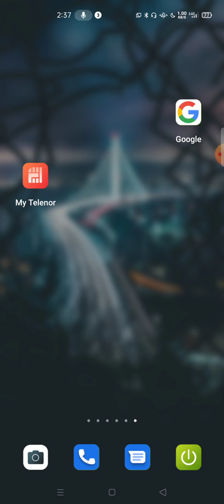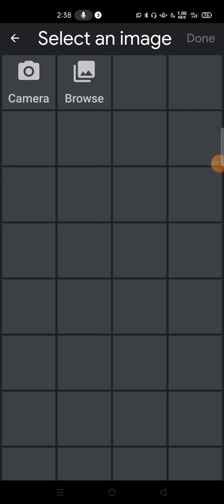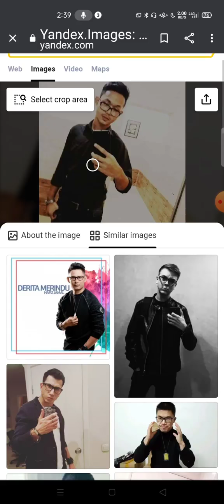ကမ္ဘာပေါ်ကကိုယ်နဲ့ရုပ်ချင်းအဆင်ဆုံး ပုဂ္ဂိုလ်များအားလုံးကို Phတစ်လုံးတည်းနဲ့​အလွယ်ကူဆုံး ရှာနည်း 🖤😱